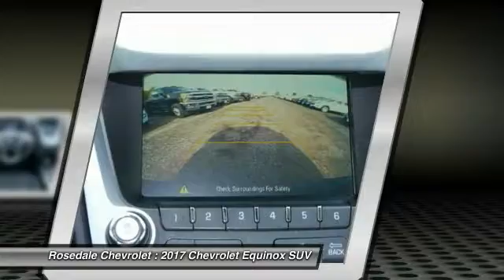2017 Chevrolet Equinox Roseville, Fridley, St. Paul, Minneapolis 175133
Rosedale Chevrolet
2845 Interstate 35 W

Heated Seats, All Wheel Drive, Alloy Wheels, Onboard Communications System, Back-Up Camera, AUDIO SYSTEM, CHEVROLET MYLINK RADIO... SIREN RED TINTCOAT exterior and JET BLACK interior, LT trim. FUEL EFFICIENT 28 MPG Hwy/20 MPG City! CLICK ME! KEY FEATURES INCLUDE: All Wheel Drive, Back-Up Camera, Onboard Communications System, Aluminum Wheels Keyless Entry, Privacy Glass, Child Safety Locks, Heated Mirrors, Electronic Stability Control. OPTION PACKAGES: CONVENIENCE PACKAGE includes (C68) automatic climate control, (BTV) remote vehicle starter system, (NP5) leather-wrapped steering wheel with audio and cruise controls, (AE8) driver 8-way power front seat adjuster and (KA1) heated driver and passenger front seats, SIREN RED TINTCOAT, SEAT ADJUSTER FRONT, DRIVER 8-WAY POWER WITH POWER LUMBAR, ENGINE, 2.4L DOHC 4-CYLINDER SIDI (SPARK IGNITION DIRECT INJECTION) with VVT (Variable Valve Timing) (182 hp [135.7 kW] @ 6700 rpm, 172 lb-ft [232.2 N-m] @ 4900 rpm) (STD), TRANSMISSION, 6-SPEED AUTOMATIC WITH OVERDRIVE (STD), AUDIO SYSTEM, CHEVROLET MYLINK RADIO, 7 DIAGONAL COLOR TOUCH-SCREEN DISPLAY AM/FM/SIRIUSXM STEREO with MP3 playback capability, outside temperature indicator and Radio Data System (RDS), includes Bluetooth streaming audio for select phones; voice-activated technology for radio and phone; Hands-Free smartphone integration with Pandora and Stitcher; Gracenote (Playlist+, Album Art) (STD), GVWR, 5070 LBS (2300 KG), REMOTE VEHICLE STARTER SYSTEM, SEATS, HEATED DRIVER AND FRONT PASSENGER, LT PREFERRED EQUIPMENT GROUP Includes Standard Equipment. Chevrolet LT with SIREN RED TINTCOAT exterior and JET BLACK interior features a 4 Cylinder Engine with 182 HP at 6700 RPM*. EXPERTS ARE SAYING: Great Gas Mileage: 28 MPG Hwy. Horsepower calculations based on trim engine configuration. Fuel economy calculations based on original manufacturer data for trim engine configuration. Please confirm the accuracy of the included equipment by calling us prior to pu